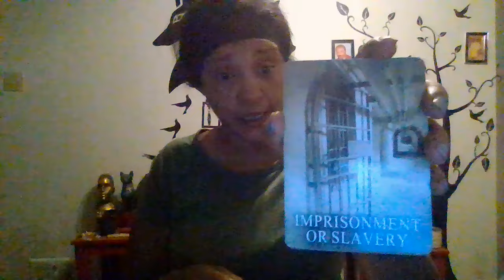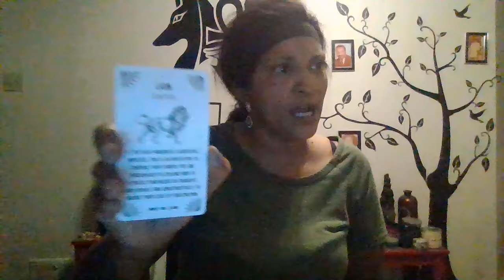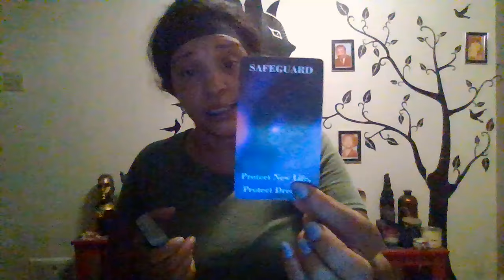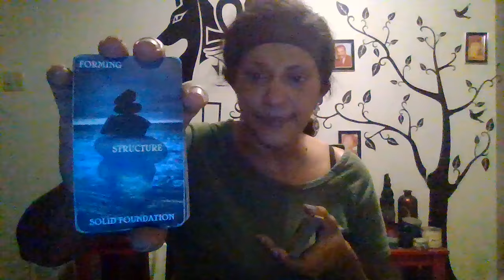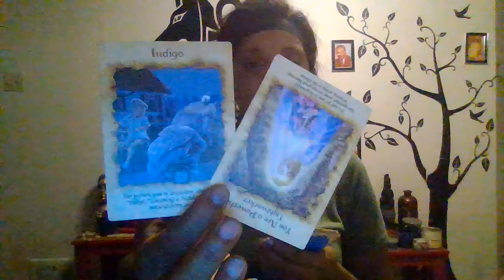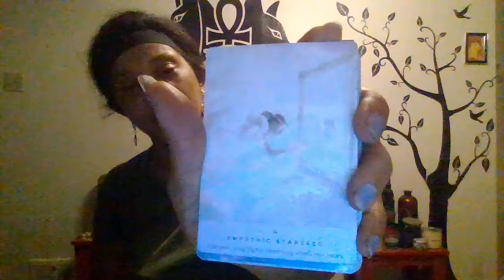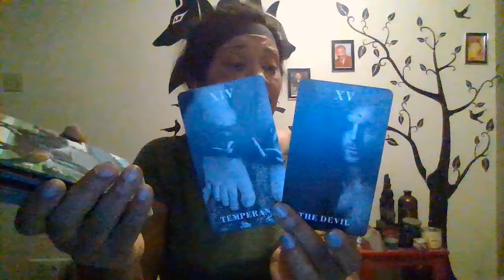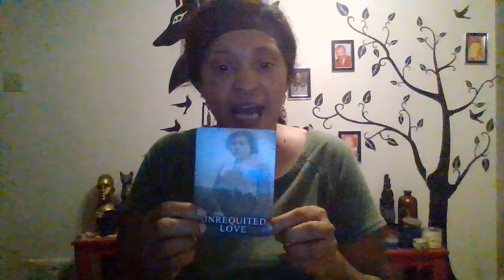EARTH ANGEL MIRRORS PAST LIVES TO HER MASCULINE. HE REMEMBERS HE IS RA REINCARNATED. SEES ISIS IN U!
ANCIENT DEITIES FIND EACH OTHER IN THIS LIFETIME. CONNECTION WILL BE GALACTIC. HE PRAYED FOR DIVINE INTERVENTION AND YOU SHOWED UP. YOUR WORK AS AN EARTH ANGEL IS BEING REWARDED WITH LOVE AND RICHES FOR YOU BOTH!